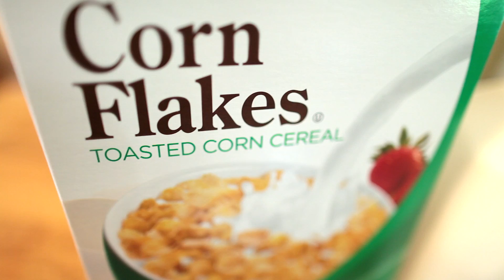Own Brands Corn Flakes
Make our brand YOUR brand!